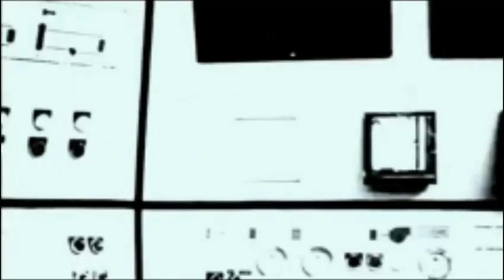Your voice, your eyes... - Anna Karina 1965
Mix norma Dess.
Prince Of Denmark - Anna Karina